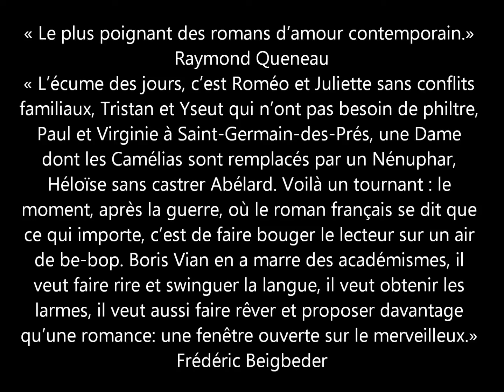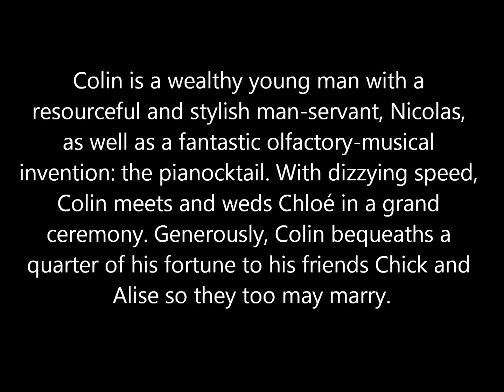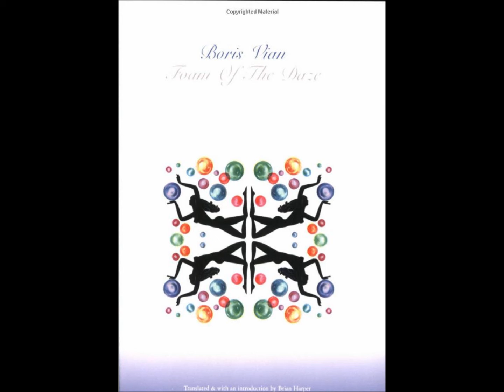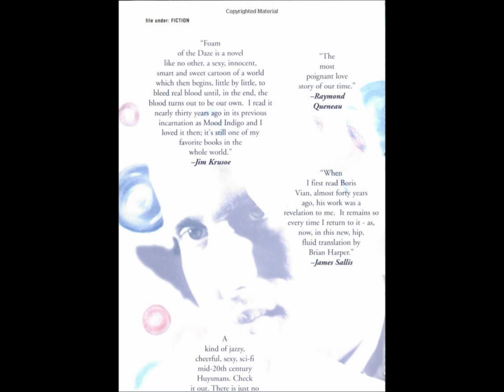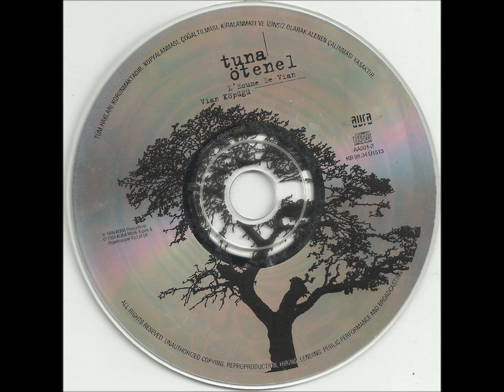Tuna Ötenel - Aurore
From the 1998 CD L’Écume de Vian.

Tuna Ötenel - Piano, Pierre Michelot - Bass, Philippe Combelle - Drums